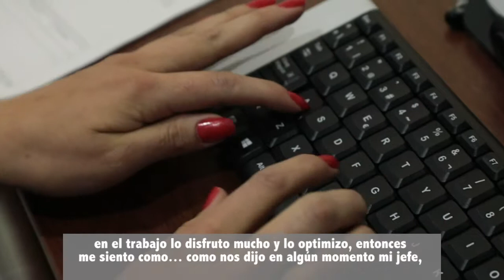Teletrabajo en la DIAN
La Dian ha implementado el teletrabajo y aquí nos cuentan su experiencia.